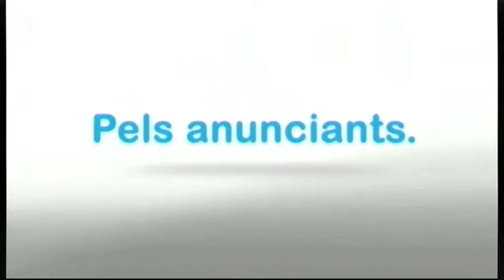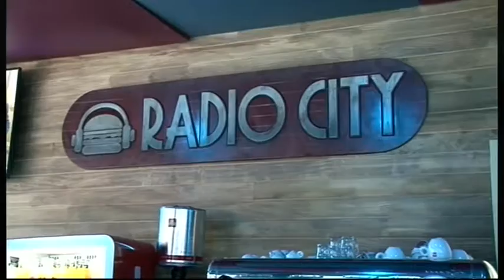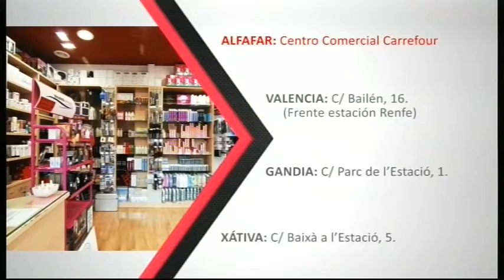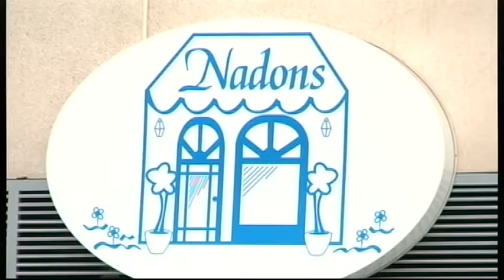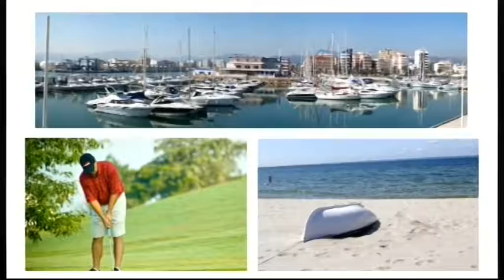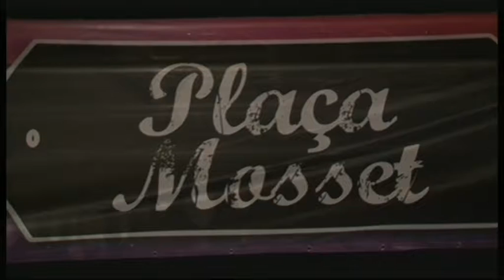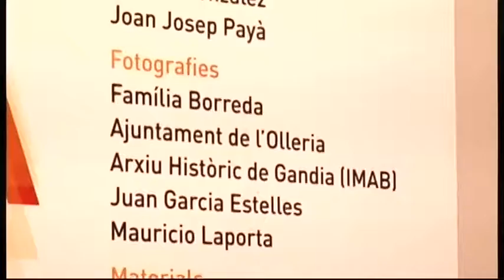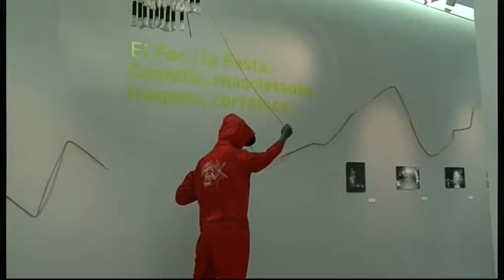FIRA I FESTES AMB PURI NAYA